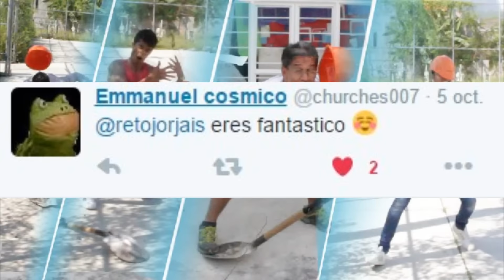CASCO CHALLENGE RETO